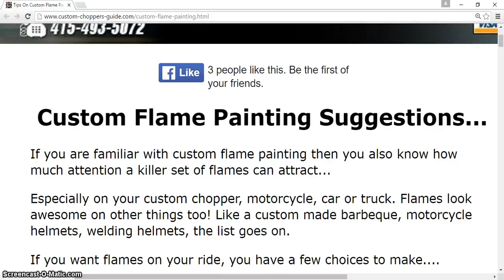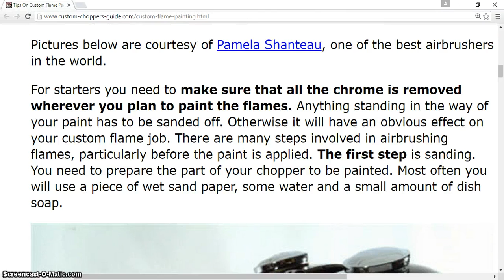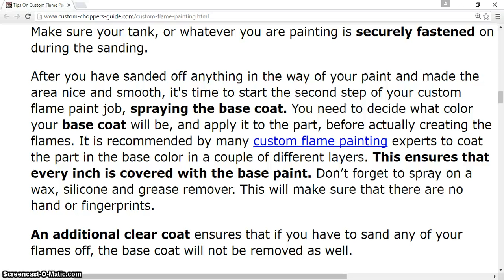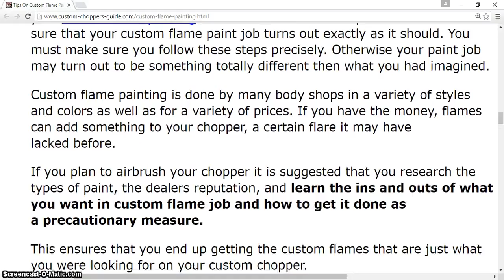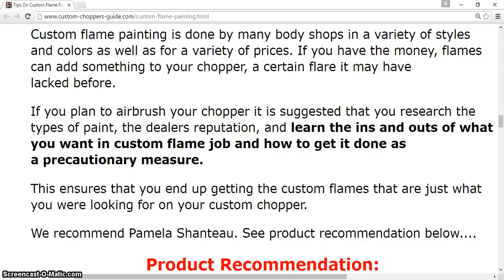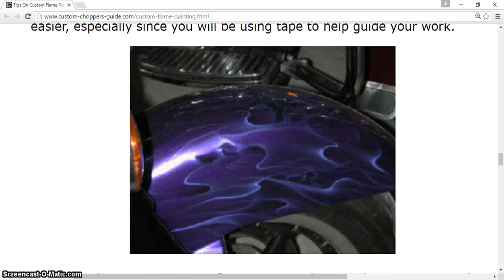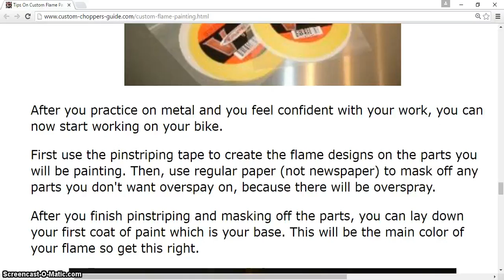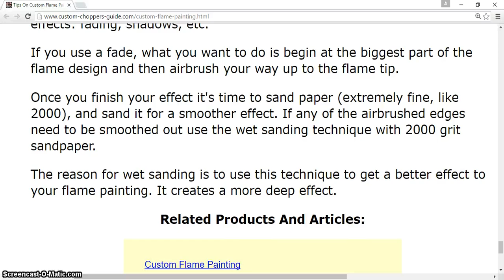Custom Flame Painting Suggestions Airbrush